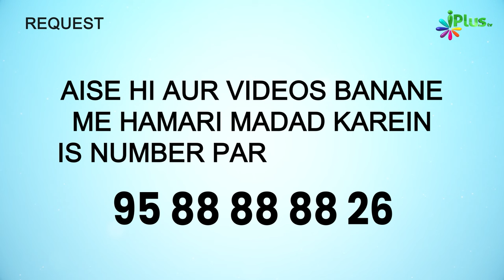Yeh Karein Ki Hamein Bhi Allah Ke Arsh Ka Saya Mile | 5 Minute Ka Madrasa 609 Shaikh Arshad Hussain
Yeh Karein Ki Hamein Bhi Allah Ke Arsh Ka Saya Mile | 5 Minute Ka Madrasa 609 | Shaikh Arshad Hussain Mohammadi | iPlus TV

UPI : donateilm@icici